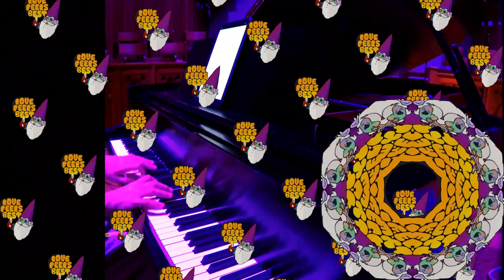"The World of David the Gnome" Christopher-Joel Carter, IV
From David el Gnomo"The World of David the Gnome" Theme Song-Composer TBD
Lyrics:
Look around you
There are many things to see
That some would say
Could never be

These things I know
It's true and I will tell you so
They are there to see

Trolls, and wizards, and fairy kings
Birds that talk and fish that sing
And if your heart is true
Then you will find them too

In every wish and dream and happy home
You will find the kingdom of the gnomes!

*Transcription not available